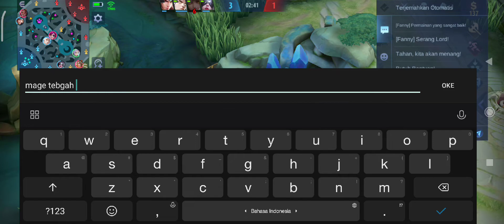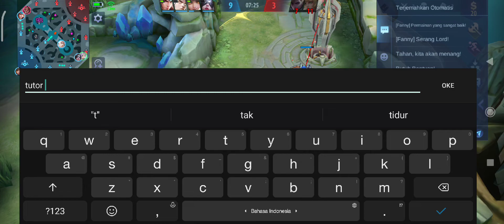Mobile Legends-Bang Bang | Gameplay Walkthrough | Ling (Win-Classic) Part 9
Mainkan Game MOBA 5v5 di ponsel dengan Player dari seluruh dunia.

Bergabung dengan teman Anda di Mobile Legends: Bang Bang, Game MOBA 5v5 terbaru, & bertarung melawan Player sungguhan! Pilih Hero favorit Anda & bentuk tim yang sempurna dengan teman Anda! Matchmaking 10 detik, pertandingan 10 menit. Laning, Jungling, Team Fight, & menghancurkan Turret, semua kesenangan dari Game aksi & MOBA PC berada dalam genggaman Anda! Tunjukkan semangat Esports Anda!

Mobile Legends: Bang Bang, Game MOBA luar biasa di ponsel. Kalahkan lawan dengan tim Anda untuk meraih kemenangan!

Ponsel Anda menginginkan pertandingan!

Jika kalian suka jangan lupa subsribe and like yahh ..
Terima Kasih 😘💕😘💕

Spec my komputer
-Ryzen 3100
-Asrock B450
-Ram elit 4X2 8GB
-Vga RX 570 8gb
-Casing gamemax
-Psu 500what+bronze